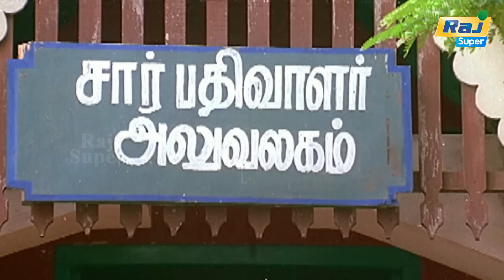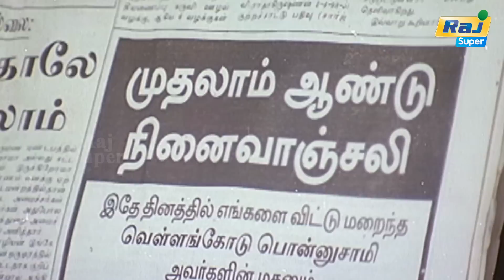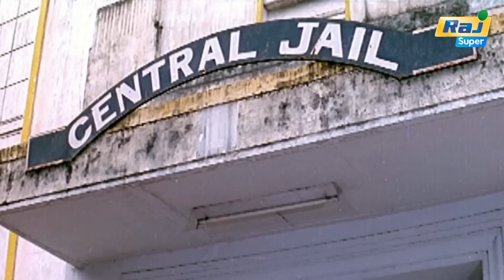டேய் உழைச்சு சம்பதிடா பிச்சை எடுக்காதடா | Thai Poranthachu | Prabhu | Kausalya | Raj Super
Thai Poranthachu is a 2000 Indian Tamil-language drama film directed by R. K. Kalaimani. The film stars Prabhu and Kausalya whilst Karthik, Vivek and Ponnambalam play supporting roles. It was remade in Telugu as Choosoddaam Randi.

Directed by R. K. Kalaimani
Story by Prasanna Kumar
Produced by K. Prabhakaran
Starring
Prabhu
Karthik
Kausalya